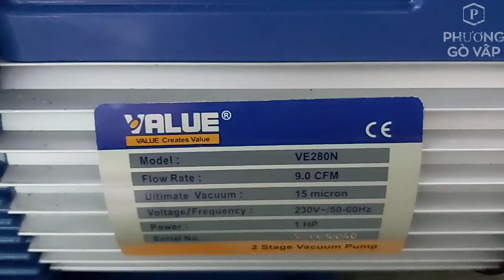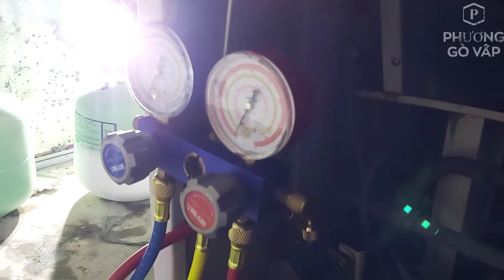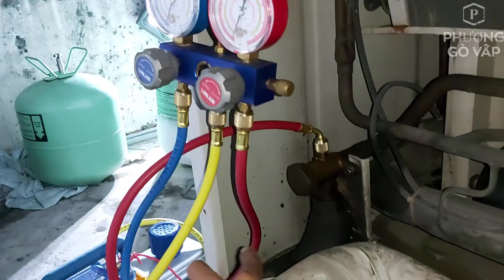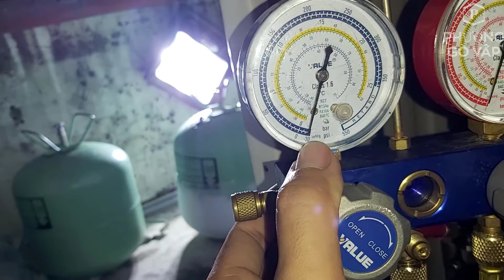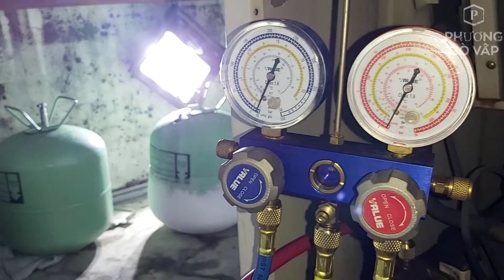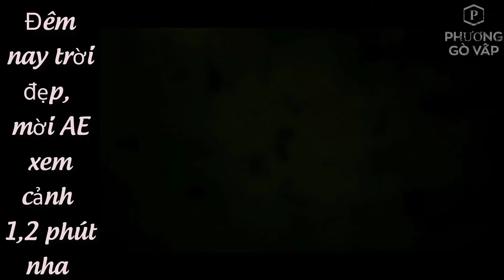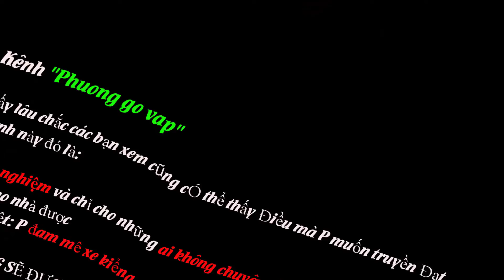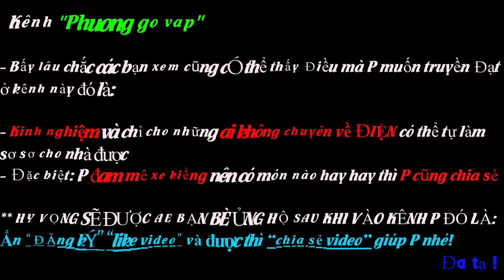CÁCH HÚT CHÂN KHÔNG MÁY LẠNH và NHẬN BIẾT ĐÃ HẾT CHƯA ?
Phương gò vấp mến chào ae,

Hôm nay P lại có dịp giới thiệu tiếp cho mọi người về cách hút chân không máy lạnh và kim chỉ về đâu là đã xong ?
Sau khi kim chỉ về vị trí "-" thì chúng ta tiến hành ngâm 1 khoảng thời gian, nếu kim không giật lại về 0 thì tiến hành nạp gas nhé
Mọi người hãy xem clip để hiểu rõ hơn, nếu có thắc mắc gì thì comment bên dưới P sẽ trả lời cụ thể hơn cho mọi người dễ hiểu.